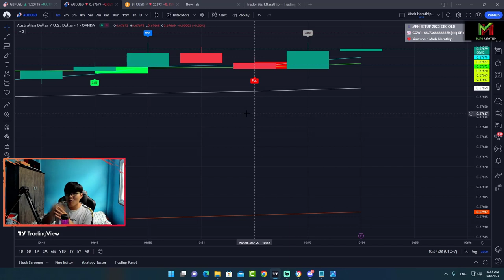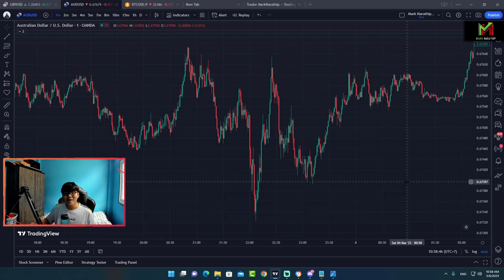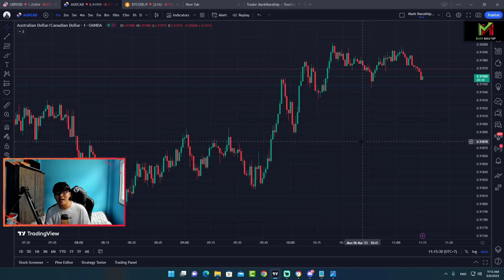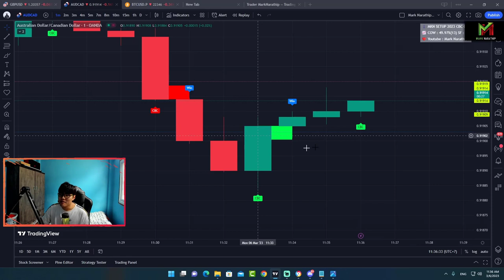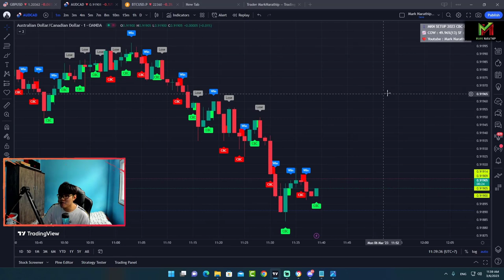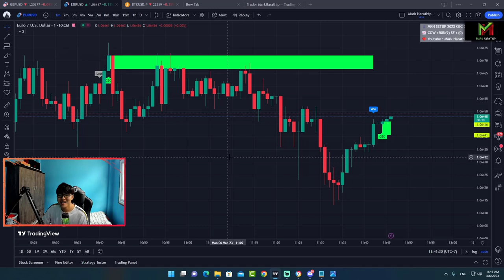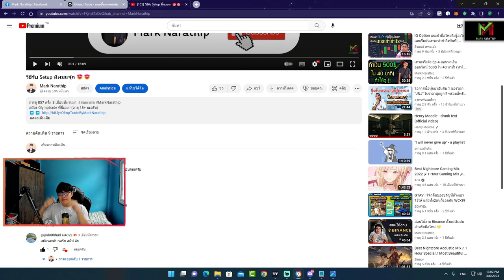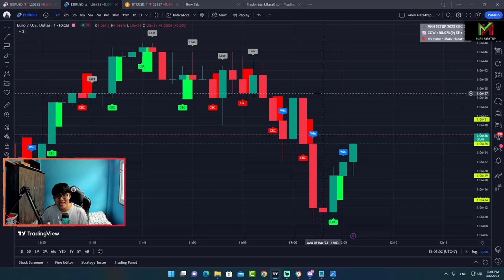สอนมือใหม่เทรดเทคนิค Color By Color Ver. มี Period Bar (แจกสคริปฟรี!) 📊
วิธีรับ Setup ที่ผมแจก 😍😍